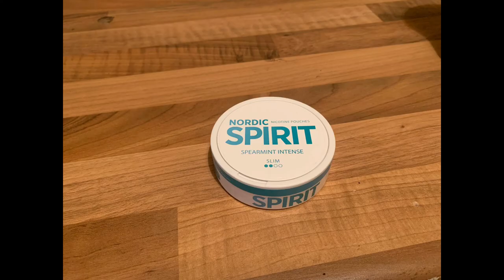Nordic Spirit : Spearmint Intense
An honest review of Shiro, by Donny and Krister